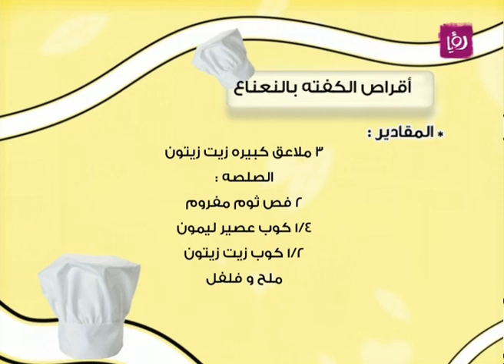غادة التلي - أقراص الكفته بالنعناع | Roya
غادة التلي تحضر في برنامج دنيا يا دنيا أقراص الكفته بالنعناع .